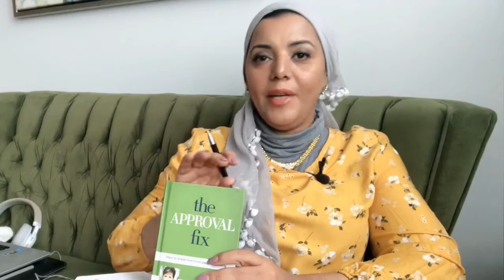الاهتمام برأي الاخرين | لماذا ندمن إرضاء الآخرين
الاهتمام برأي الاخرين - كيف لا أهتم بنظرة الناس لي - كيف تجعل كلام الناس لا يؤثر فيك - لماذا لا يجب أن تهتم بآراء الآخرين - لماذا عليكِ عدم الاهتمام بآراء الناس فيكِ - رهاب اللودوكسافوبيا - كيف اتوقف عن الاهتمام برأي الآخرين - كيف لا تهتم بظنون الآخرين - الإفراط فى الاهتمام بآراء الآخرين - الاهتمام الكبير والمبالغ به بآراء الناس؛ بأفعالهم وأقوالهم - كيف تتغلب على الاهتمام برأي الآخرين بك
الحياة مع حنان عواد | إدمان الموافقة
0:00 مقدمة
3:35 عقدة "شهيد الواجب"
4:42 تقبل الذات
6:02 الإيمان بالذات
8:30 الخطأ من نواميس الحياة
12:00 أنت ما تؤمن به
14:30 معرفة ما يسعدنا
18:00 الخوف من الفشل والخطأ
21:40 الخوف من الوحدة
22:40 لماذا ندمن إرضاء الآخرين
23:30 حب نفسك قبل أن تطلب من الآخرين الحب
24:30 الاستمتاع بالحياة
27:20 طلب المساعدة
29:00 دائما كن في النور
30:15 لن نستطيع إرضاء الجميع
34:00 ضع حدود فاصلة في العلاقات
36:40 المواقف التي تستلزم المواجهة